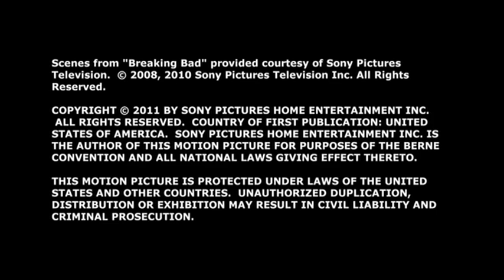Breaking Bad Season 4 Science of a Hit Show